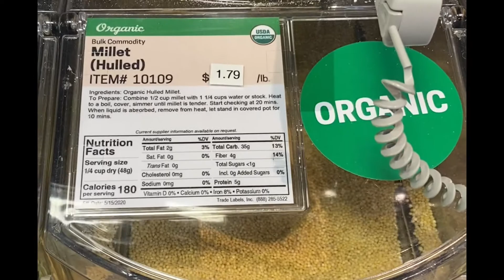Whole millet idly dosa recipe/Thinai idly dosa /Gluten-free idly with 5 min onion chutney recipe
This yellow millet is availablein in all local American grocery store in packets and bulk section.I usually buy this millet from local health food stores bulk section.buying it local stores is cheap and we don't need to stock up much.using this millet we can get super soft fluffy idly with yummy dosa.here I have added 5 min easy onion chutney recipe.

If you like this video pls subscribemy channel and support me.

This millet idly is healthy, gluten free, diabetic friendly.